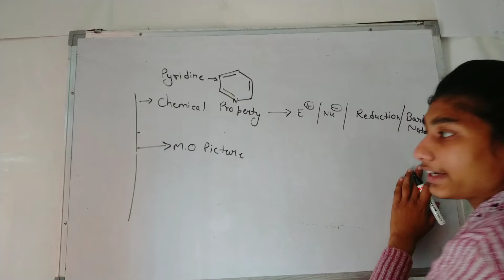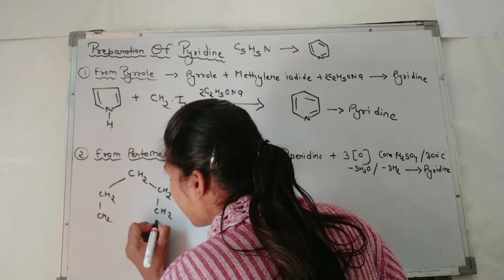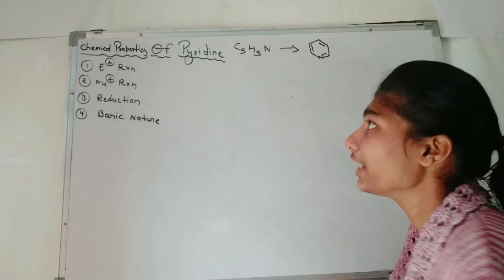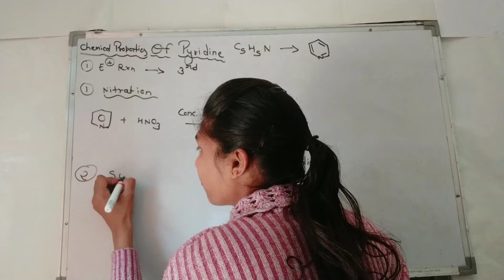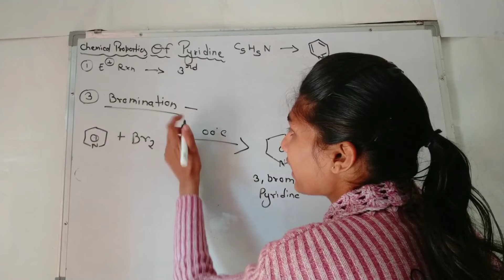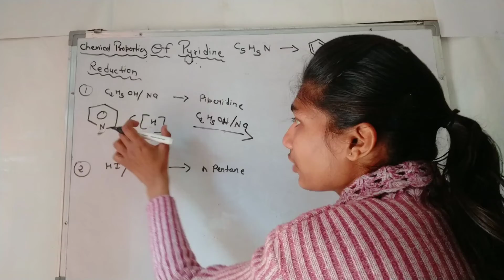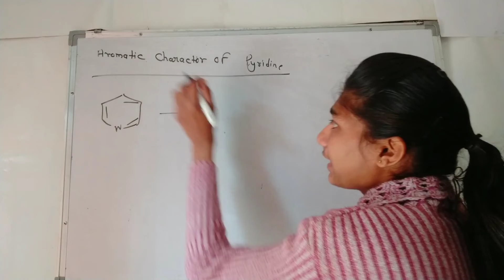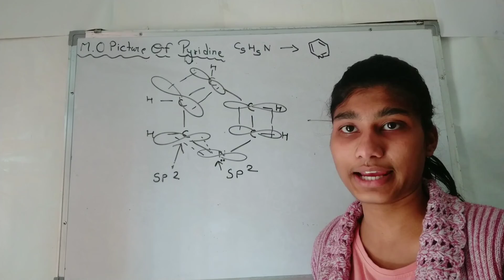Pyridine || Chemical properties || easy tricks || MO diagram for bsc 3rd year